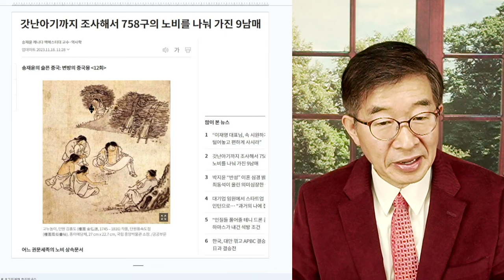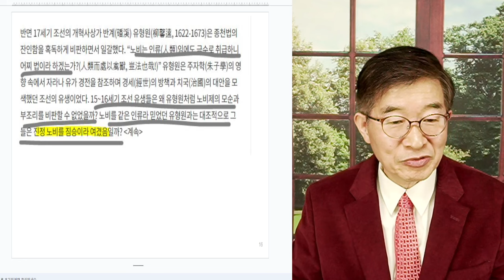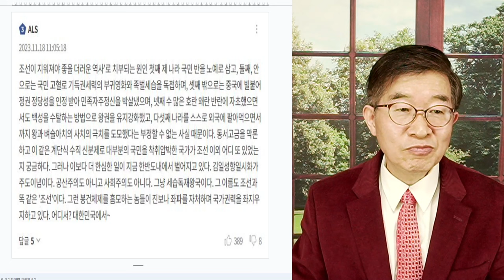우리는 '짐승의 길'로 가고 있다 / 제 손으로 지도자를 뽑을 수 없다면, 그게 노예제가 아니고 뭔가! [공병호TV]